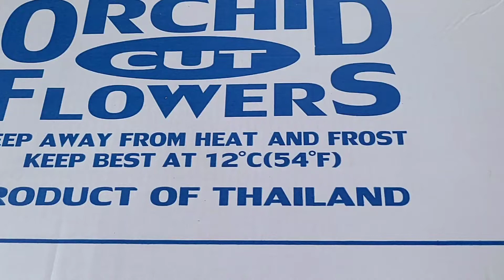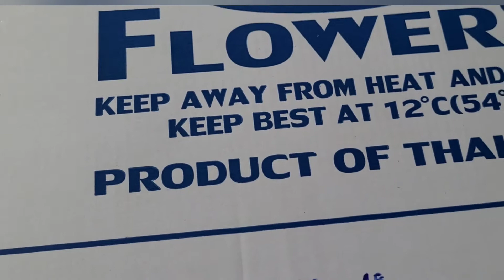並行輸入のSucculent多肉植物エケベリアを詳しく紹介‼️輸入から植え込みまで